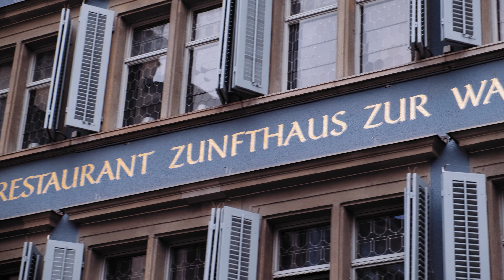Videodreh in der Altstadt von Zürich I Ep. 06.38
Zusammen mit dem vsao Zürich haben wir an einem Samstag in der Zürcher-Altstadt Statements der Vorstandsmitglieder aufgenommen. Damit wird der bereits vorhandene Imagefilm vom vsao Zentralschweiz auf die Region Zürich angepasst.

MUSIC
Vladislav Kurnikov - Seen the Light

- Fujifilm X-T20
- Fujinon 10-24mm, f 4
- Fujinon 16-55mm, f 2.8-4
- RØDE VideoMicro
- Aladdin A-Lite